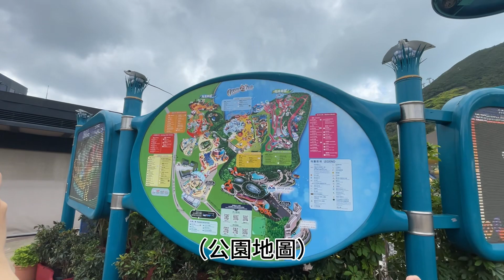［VLOG］香港海洋公園